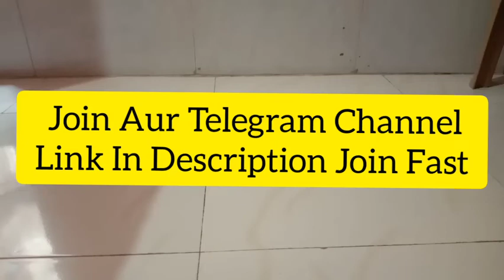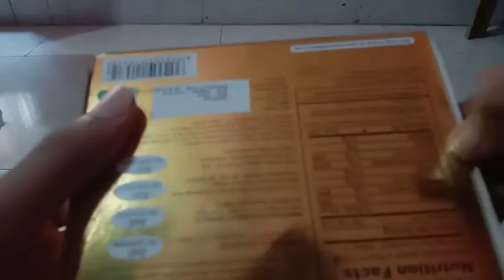New Free Products Unboxing India 2021|| Free Chocolate Sample Deal Of The Day. Free Products 2021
Like Video Aur Kesa Laga Vo Jarur Batayiye
Namste Dosto Me Aapka Aditya Apka Swagat Karta Hu Apne Channel Me Jiska Naam He YT Looters Express

(Apply Reffer Code For 100 Super Credits To Free Shopping)

👀EARNING TELEGRAM CHANNEL-Earn Money Paytm Cash Online 💎💎